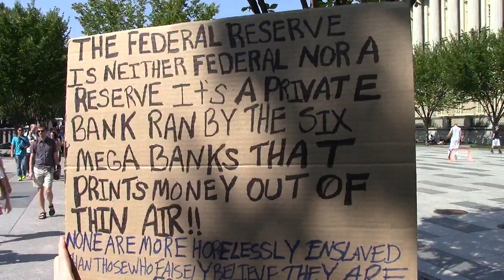DC End the Fed_0253